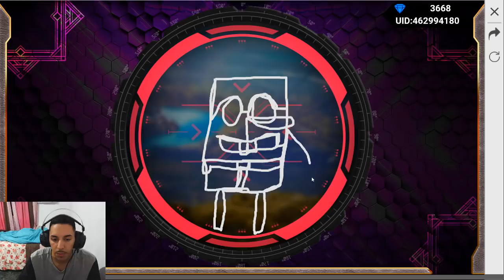DESCOBRI O BUG DO DESENHO PRA PEGAR O CUBO DE PRIMEIRA NO FREE FIRE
Eu estava fazendo desenhos pra pegar o cubo mágico e descobri um bug pra pegar de primeira no free fire se liga no video .

momentos engraçados free fire
zueira free fire
se rir perde
rir muito
comedia
tente nao rir
free fire zueira
garena free fire
trollagem
troll
cafa free fire
ff

free fire trollagem

free fire zueira engraçado
momentos engraçados do ff
duvido você nao rir